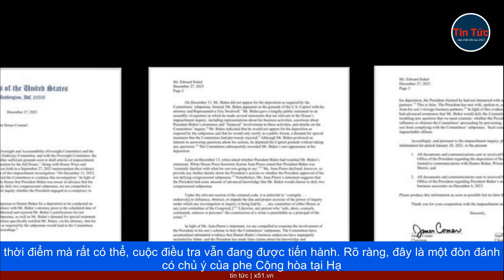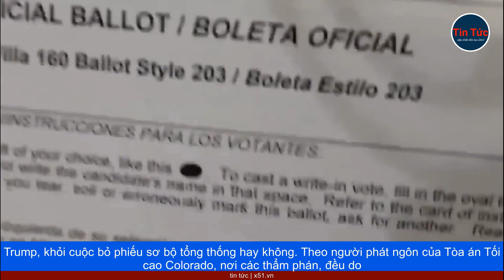CUỘC CHIẾN BẦU CỬ MỸ ĐÃ THỰC SỰ BẮT ĐẦU KHI CÁC BÊN ĐỀU TUNG RA NHỮNG NGÓN ĐÒN TRONG TAY ÁO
Còn gần 1 năm nữa cuộc bầu cử Tổng thống Mỹ, lần thứ 60 mới diễn ra, nhưng những cuộc chiến đã thực sự bắt đầu, khi các bên đều tung ra "những ngón đòn trong tay áo".